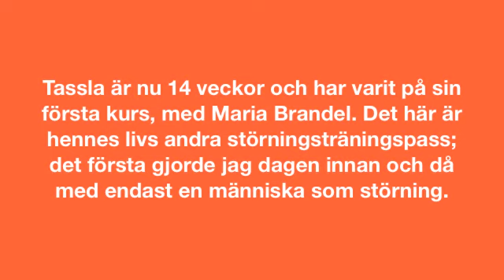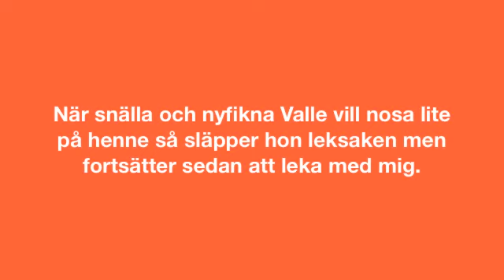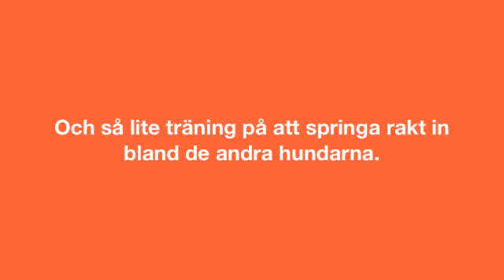Störningsträning med Tassla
Störningstränning med Tassla .